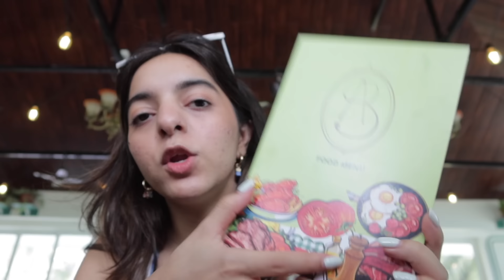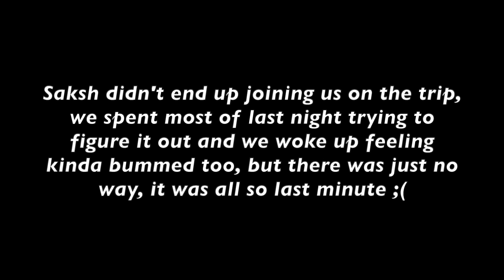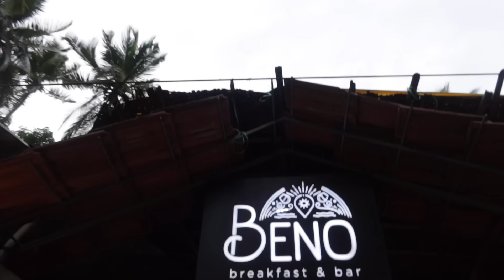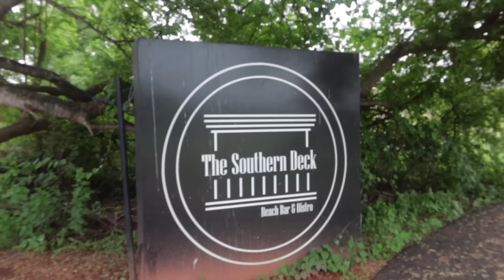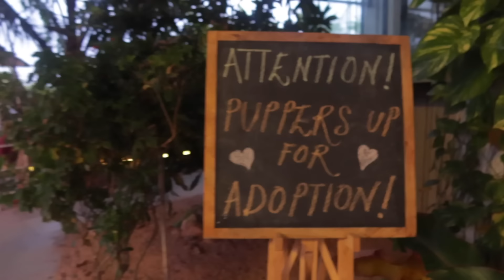4 days in GOA | Rhea Gurnani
travelling and vlogging are two of my most favourite things to do! enjoyed this so much and I hope you guys did too

BTW, Y'ALL ARE WATCHING THIS ON FRIDAY THE 28TH OF JUNEEE AKA MY BIRTHDAY hahahah!!